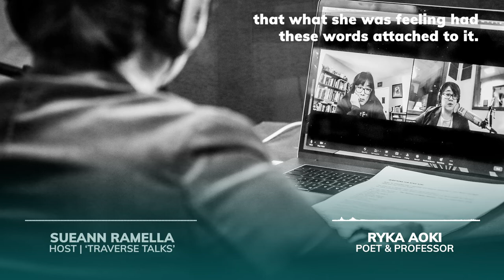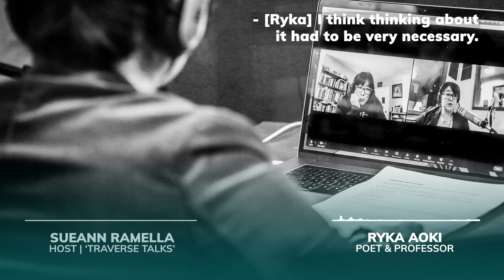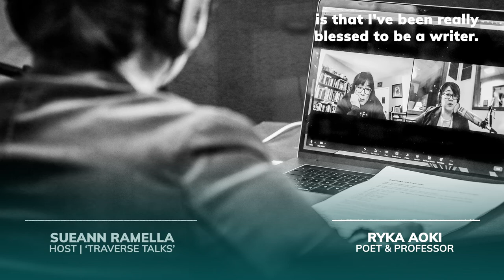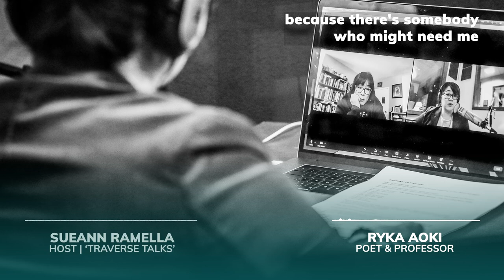'Traverse Talks' Guest: Poet Ryka Aoki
Is this clip from Traverse Talks with Sueann Ramella, you hear conversation highlights from guest Ryka Aoki, a Japanese American poet and professor. You can hear Ryka's full conversation with host Sueann by streaming the episode or wherever you get your podcasts.

Full Transcript:

- [Sueann] When did you realize you were a girl?

- [Ryka] Well, what do you mean by realize? You see that's a whole other ball game, right? One can know something is wrong-

- [Sueann] And not have the words or the knowledge yet to.

- [Ryka] Yes. So I have to thank the younger ones, I have to thank the people who did a lot of hard gender work, you know, coming up with all of this vocabulary. You know, I didn't transition in my teens, I transitioned later. I mean, I've been Ryka for a very long time but that isn't about me transitioning young, that's about me being older. And there's this scene, and I don't want to conflate the two but there's this scene about Helen Keller, where her teacher, Ms. Sullivan taps out water, putting her hand under this and tapping out water, putting her hand tapping on water in Morse Code. And suddenly she made that connection that what she was feeling had these words attached to it. And that's exactly how I felt when I realized that there was this thing called transgender genderqueer and that was me. This was the water, this thing that I had been feeling had this name to it. And I seriously remember that time, I just, boom. I sat down in my apartment, I was just sitting in the corner and going, whoa.

- [Sueann] You had an interview a while ago and you mentioned not having a womb. Do you really think that's necessary in order to be a woman?

- [Ryka] I think thinking about it had to be very necessary. I think that, well, I'm 55 years old now and whether or not I have a womb is a moot point. And I guess at the end, you just age out of instead I must be a woman because you know what else? You know, I am me, I guess there we are. But I think this isn't specific to being transgender. But I think that as transgender people, because of our journeys, our process of this "transition", we explicitly think about it more. What does it mean to be a woman? And part of it is, do I miss having the ability to procreate, to feel the experience of giving birth? And I think I'll always wonder and I'll always ask myself, am I missing something inherit?

- [Sueann] Ryka, what is it like to have such a freaking heavy burden of being the symbol for people to work out their emotional insecurities and fear with?

- [Ryka] Well, I think that one thing is that I've been really blessed to be a writer. It allows me to feel that no matter what is happening I can use it to teach. It's not just that I'm a writer, I tend to process the world not in an adversarial way and think, what can I teach the world? What can I learn from the world?

- [Sueann] How can women be assertive?

- [Ryka] One thing that I do is I don't think about it as so much now as being assertive. I think about that one woman, that one girl who finds my work in the library and it speaks to them. And I will do things for her that have nothing to do with being assertive. It has to do with me reaching out and saying, I love you.

- [Sueann] That's powerful.

- [Ryka] And then if people say I'm assertive or not, at that particular point I can endure all of that because there's somebody who might need me and I'm going to be there. And I'm going to say, thank you, I'm here.